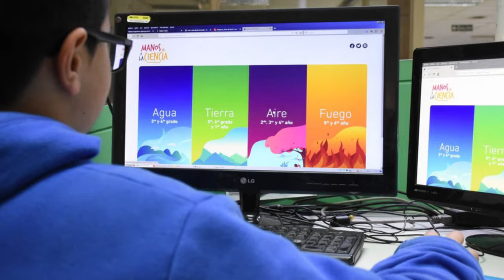MANOS A LA CIENCIA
El concurso está destinado a niños y jóvenes sanluiseños para que fortalezcan e incrementen la curiosidad por la ciencia y la experimentación. Los ganadores del primer puesto recibirán como premio un viaje a Buenos Aires.